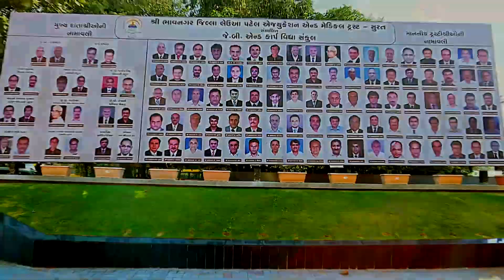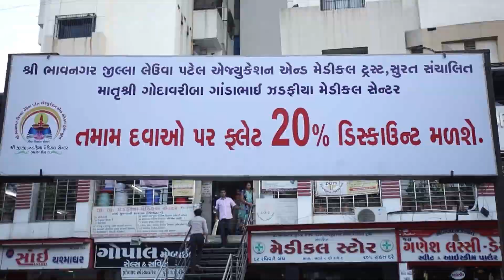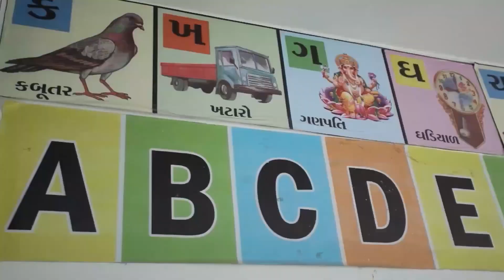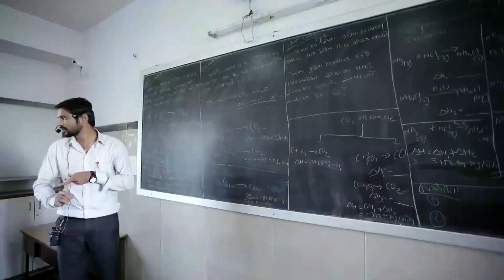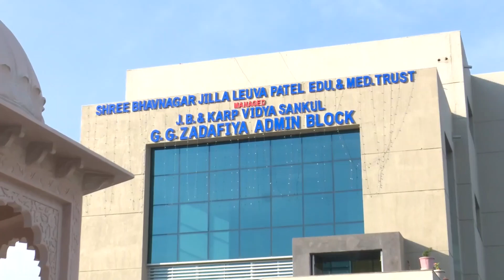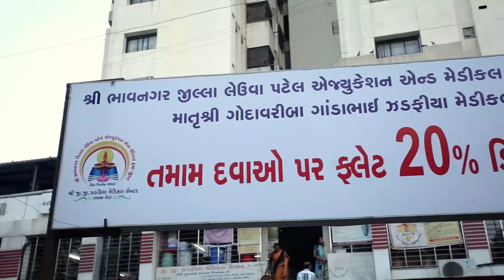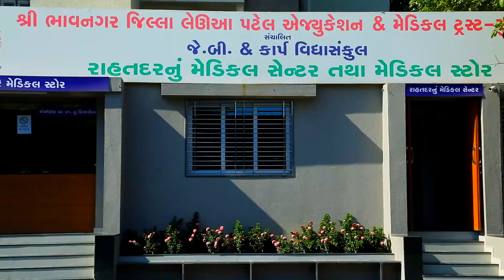JB&KARP VIDHYA SANKUL II LASKANAII DOCUMENTARY 2019 II SCHOOL DOCUMENTARY VIDEOII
J.B. & KARP VIDYA SANKUL II
DOCUMENTARY II  LASKANA II SURAT  JB & KARP IMPEX VIDYA SANKUL II DOCUMENTARY II  VIDEO  2019 II SCHOOL DOCUMENTARY VIDEOII

VIDIO BAY DN. PARTH STUDIO  SURAT GUJARAT Mo 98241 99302